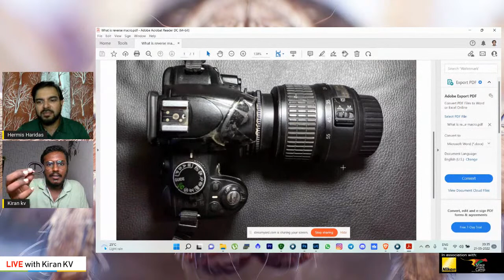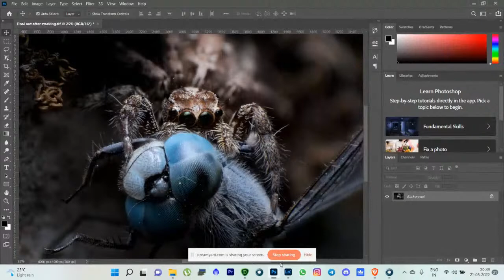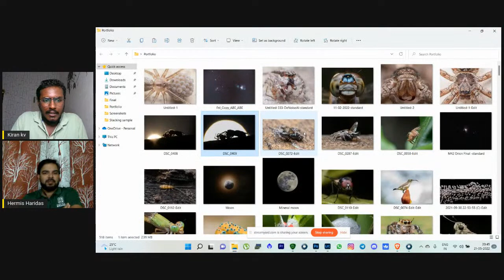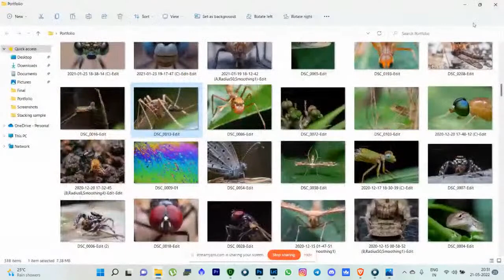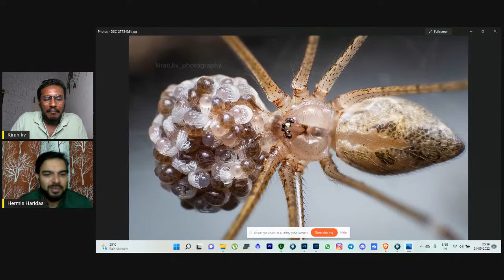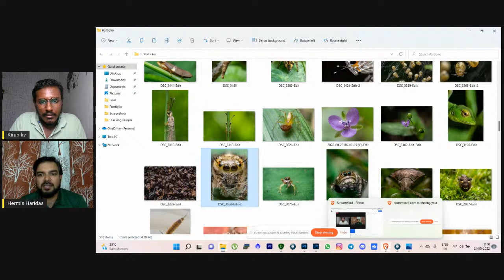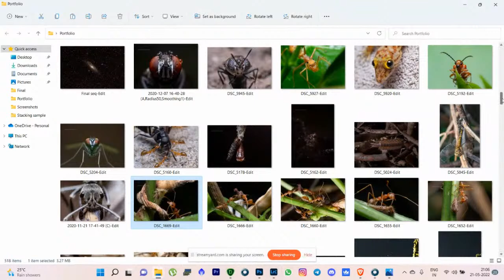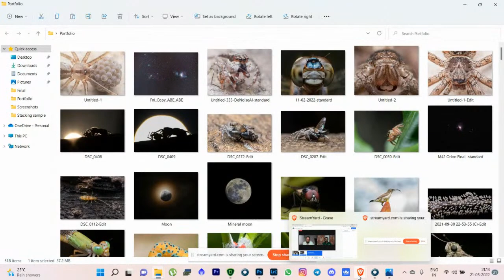Reverse Macro Photography by Kiran KV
In our upcoming webinar "Reverse Macro Photography", Kiran KV shares his exciting experience from his reverse macro photography journey and tips on how to capture tiny little things around us through reverse macro photography.

Kiran is a passionate wildlife, macro, and deep-sky photographer. He loves to expose the tiny little world around us to everyone through his reverse macro photography method. His works have been published on both Nikon India and Nikon Asia's official pages.

Kiran stresses that photography is all about enjoying the process and caring for the subjects. “Nature is there for everyone to enjoy, and no matter what level of expertise we have as photographers or the equipment we have available to us, it is the enjoyment of the process and the care for the subjects that must come first.”

Date: Saturday, 21st May 2022
Time: 3:00 pm - GMT
          8:30 pm - IST
          7:00 pm - GST
          11:00 am - EDT

The program is organized by Paws Trails in collaboration with Nikon MEA and Mara Trails Camp.